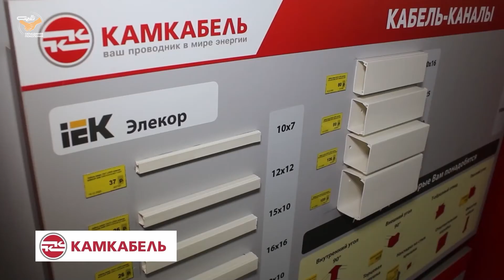Патруль от 1 февраля 2022